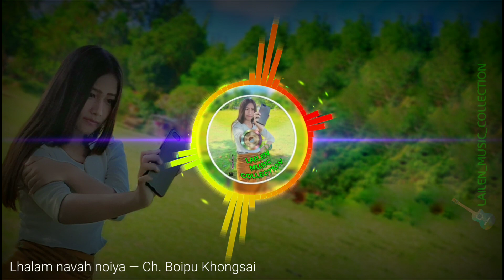Lhalam Navah Noiya || Thadou-Kuki Love Song || Ch. Boipu Khongsai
: Lhalam navah noiya
Singer : Ch. Boipu Khongsai